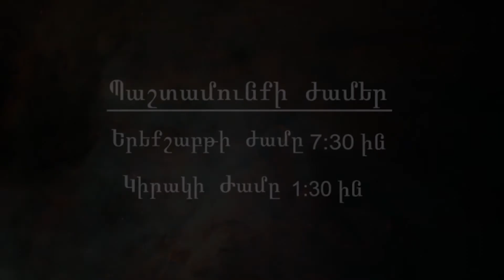ՀՈԲԵԼՅԱՆ Փող 1-Ի մաս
Hovhannes Khacheryan